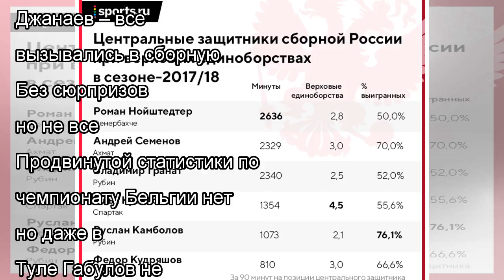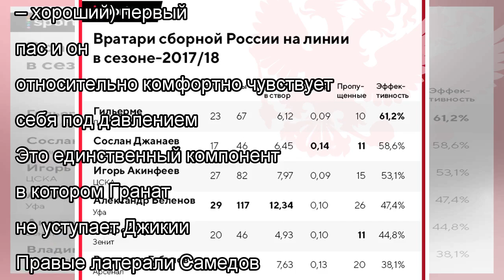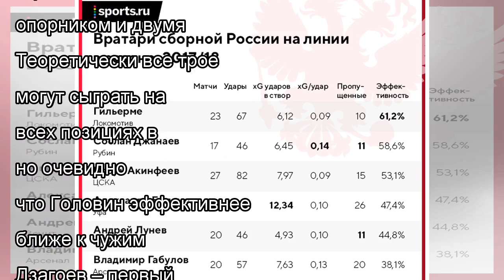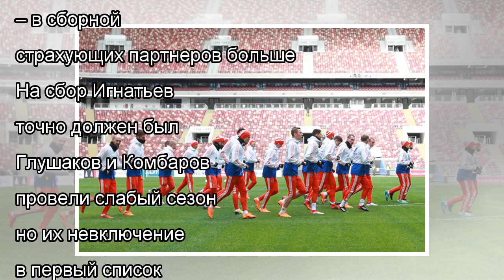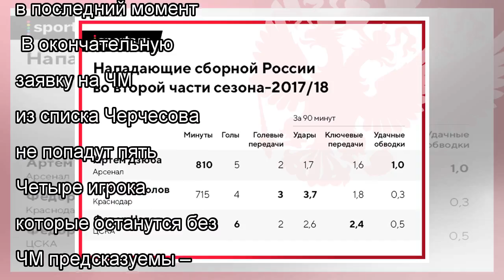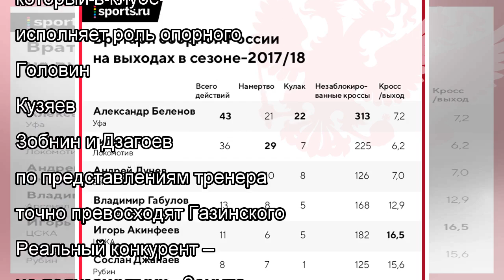Черчесов объявил расширенный состав на ЧМ. Что там не так?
Есть несколько спорных позиций. Станислав Черчесов объявил расширенный состав сборной России на ЧМ-2018. К тренеру есть вопросы, но их меньше, чем обы...